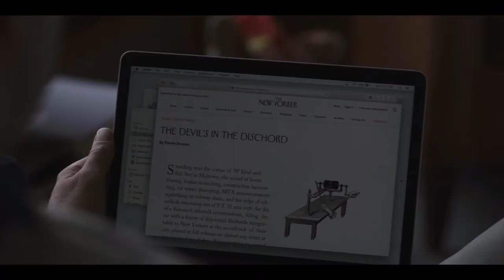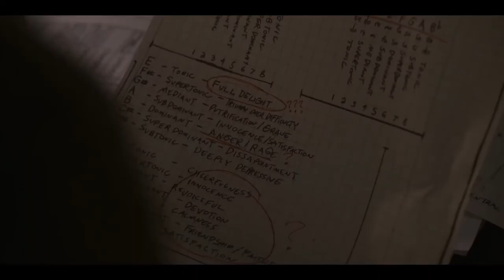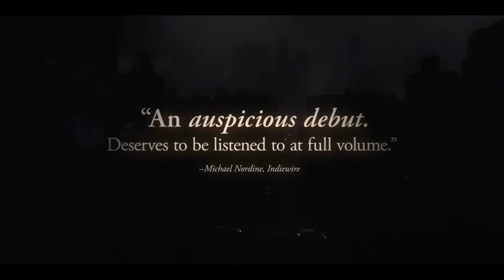THE SOUND OF SILENCE Official Trailer (2019) Movie HD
There are a symphony of almost undetectable sounds that make up a moment of silence, and Peter Lucian (Peter Sarsgaard) is determined to catalogue them all. Through his job as a New York City house tuner, the hyper-methodical Peter works meticulously to diagnose the discordant ambient noises produced by everything from wind patterns to humming electrical appliances adversely affecting his clients' moods. When he takes on the particularly difficult case of Ellen (Rashida Jones), a lonely woman plagued by chronic exhaustion, Peter finds that the mysteries of the soul may be even greater than the mysteries of sound. A quietly moving portrait of a harmony-obsessed man learning to embrace the dissonances of human emotion, The Sound of Silence invites viewers to hear the world with fresh ears.